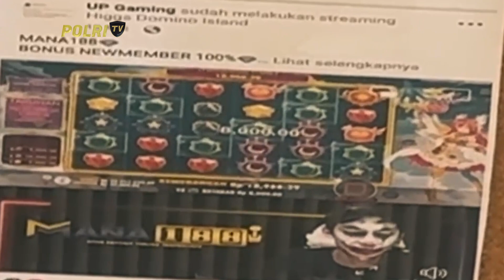PRESISI PAGI 15/07/2024 (5/5)